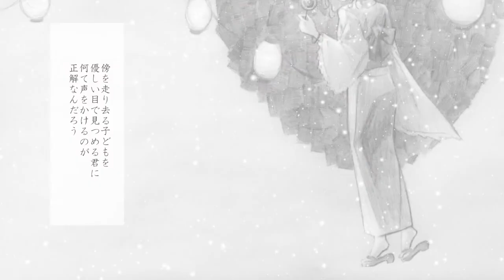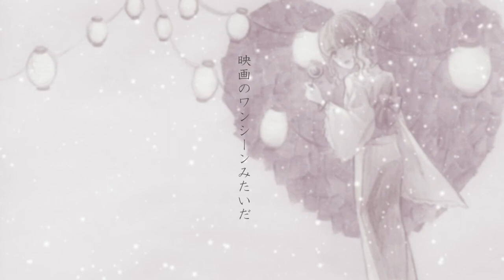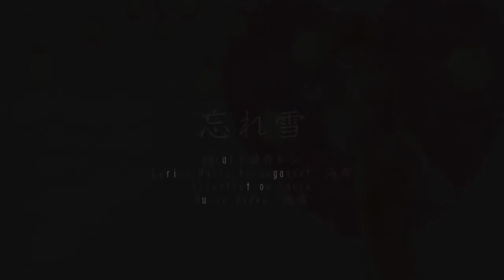忘れ雪 / 海霧 feat. 鏡音レン (Last Snow)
海霧（かいむ）です。
10作品目のVOCALOIDオリジナル曲になります。
今作は、雪編です。
これにて2部作完結となります。

【雨と雪の物語】2部作
　雨編
　──気付かないのは、自分もそう
　雪編
　──君の傍にいられるうちに

◆Vocal：鏡音レン
◇Lyrics,Music,Arrangement：海霧
◇Music Video：海霧
◆Special thanks：my family

◤海霧 1st album『波音』好評発売中！◢

▽CDご購入はこちらから
（数量限定直筆サイン入りポストカードの特典付き！）

想いを込めて作りました。
ぜひあなたに手に取ってもらえると嬉しいです。

◤kaimu 1st album "Namioto(The Sound of Waves)" avaliable on platforms now!◢

▽Here is the link to buy my 1st album!

孤独を感じている人に歌で寄り添うことができるようになるために、あなたの力を貸してください。

ショップサイトBOOTHにて、オリジナルグッズ好評発売中！